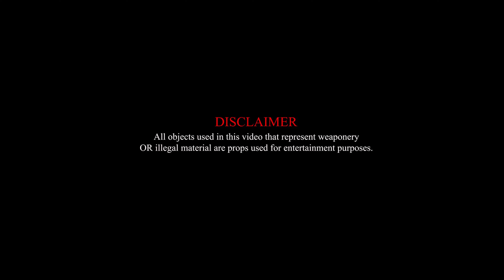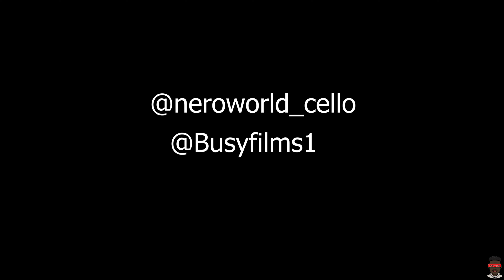NW Cello - "Don't Know" |🎥 @busyfilms1